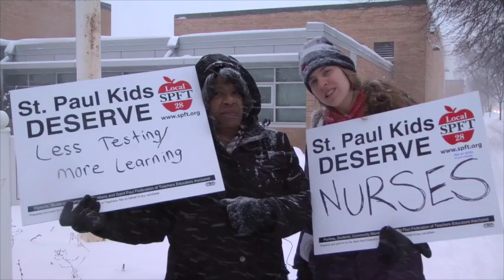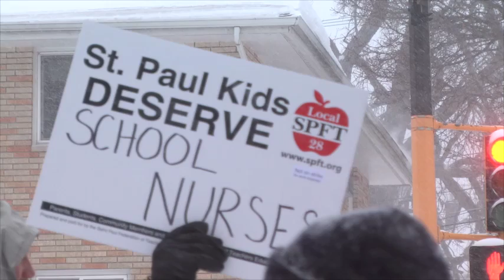Video: Walking In for Schools Children Deserve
St. Paul teachers want smaller class sizes, Pre-K for all kids, and staffing that helps educate the whole child. Based on input from parents and the community, the teachers have made these priorities key tenants of their current contract negotiations. They've been bargaining with the school district for several months with little progress on these issues. Recently, teachers braved the cold and snow, with parents and students marching by their side, for a formal walk-in.